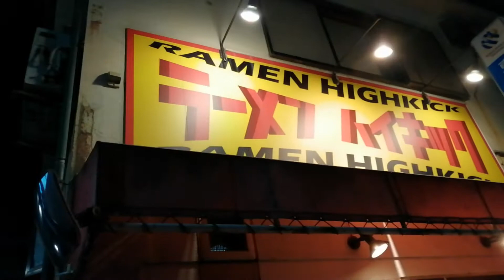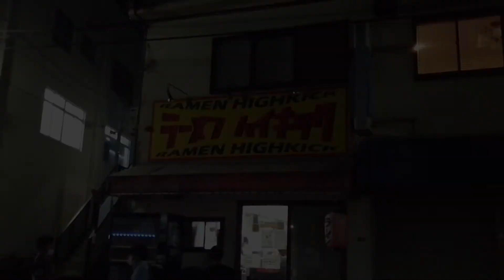#63 ラーメン ハイキック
［初訪］人気急上昇中の埼玉二郎系に若者に交じり喰らってきました

食券順番買い　戸田の"びんびん豚"出身店　店主さん助手さん2名体制も回転は遅めでした　カウンター6席 小上がり2席

・ラーメン（並） 850円　ラーメン（中）900円　つけめん（並） 900円
・汁なし（並） 900円　冷やし（並） 900円
・生卵、魚粉、たまねぎ 各50円、メンマ、キムチ 各80円
・チーズ、うずら、カレー 各100円 etc

最寄り駅：東武東上線 鶴瀬駅から徒歩5分程

営業時間：11:30〜14:3018:00〜21:00　[日曜日] 11:30〜14:30　※動画現在

マップ貼付用： 埼玉県富士見市鶴瀬東1-2-33

[First visit] I've been eaten by young people in the Saitama Jiro system, which is rapidly increasing in popularity.

Buy tickets in order, Toda's "Binbinbuta" store, owner and assistant, 2 people, the turnover was slow
6 seats at the counter, 2 seats with a small rise

・ Ramen (normal) 850 yen Ramen (medium) 900 yen Tsukemen (normal) 900 yen
・ No soup (normal) 900 yen, chilled (normal) 900 yen
・ Raw egg, fishmeal, onion 50 yen each, menma, kimchi 80 yen each
・ Cheese, quail, curry 100 yen each etc

Nearest station: About 5 minutes on foot from Tsuruse Station on the Tobu Tojo Line

Business hours: 11: 30-14: 30 18: 00-21: 00 [Sunday] 11: 30-14: 30 * Currently video
Regular holiday: Monday * Official twitter confirmation required

For map attachment: 1-2-33 Tsurusehigashi, Fujimi City, Saitama Prefecture